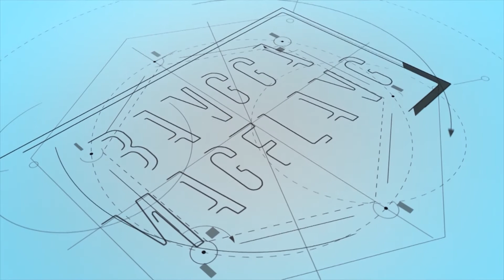Sisi Lain Biola yang Tidak Banyak Diketahui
Apa sih sisi lain dari biola yang tidak diketahui? Tonton video selengkapnya yaa. (*)